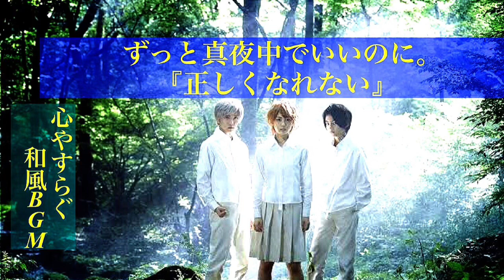【和風BGM】正しくなれない/ずっと真夜中でいいのに。【1時間耐久】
今回は和楽器を使って演奏してみました！☃️
曲も原作も大好きです！(≧∀≦)

映画も楽しみだな〜✨🌸

【癒しBGM】
このチャンネルでは、生活のBGMとなる楽曲を日々制作していきます。勉強用・睡眠用・室内BGM等にご利用ください。

★★★今月のおすすめ★★★